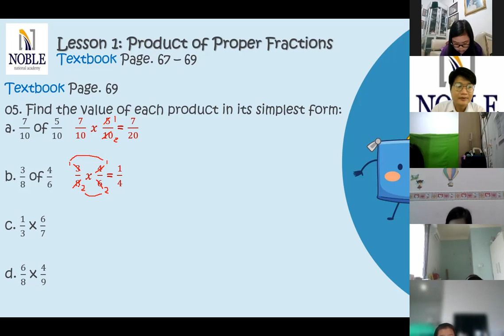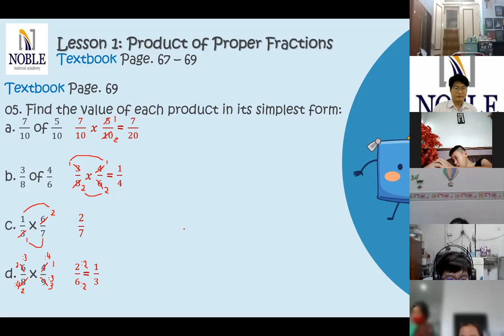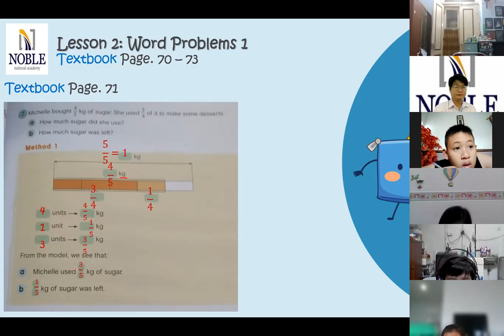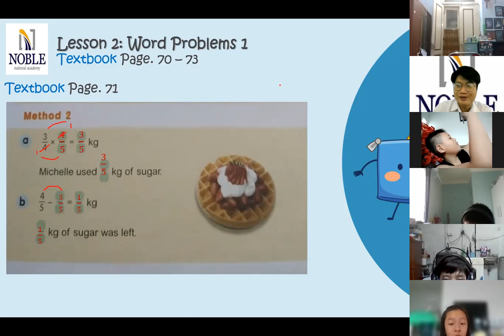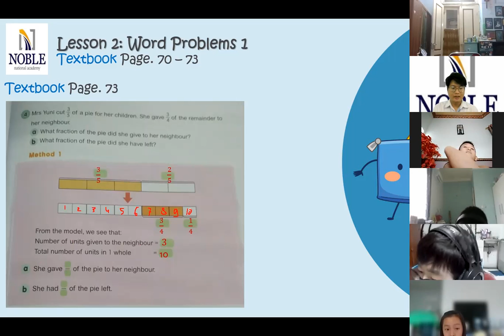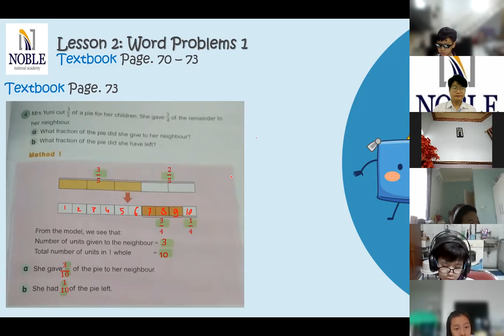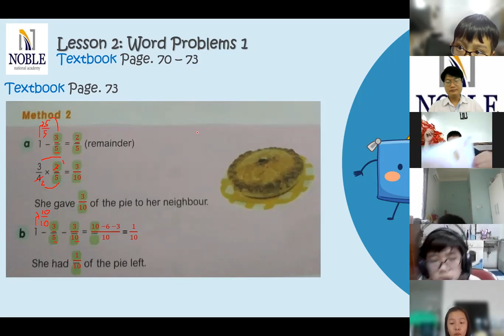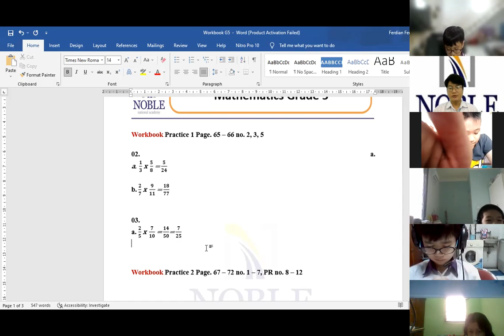Grade 5 Matematika S1/2021 - Fractions 2 Lesson 1-2